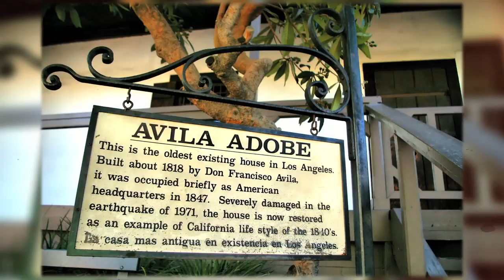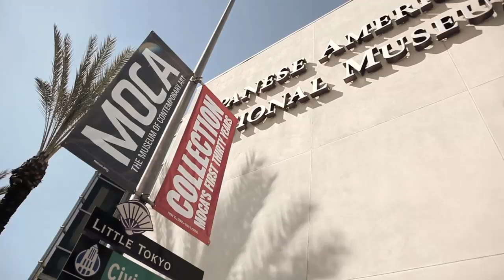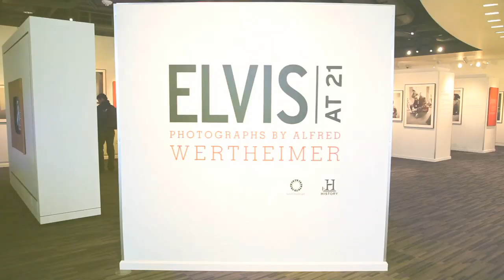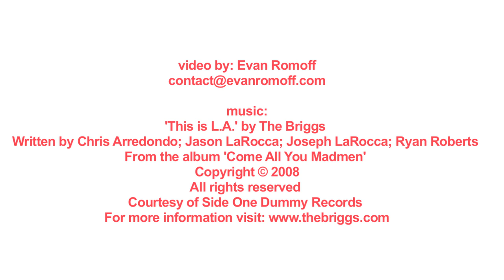LA Cultural Photo Tour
The tour coincided with LA INC.'s Discover the Arts in Los Angeles program that is running through the end of April (offering the public up to 50% savings at cultural institutions around the county).

The tour followed Starline's popular Hop-on, Hop-off route and stopped at several cultural institutions from Hollywood to Downtown to the Westside.

8:30 a.m. (Hollywood & Highland)
Locations to photograph: Starline Tours kiosk, LA INC. Visitor Information Center, El Capitan Theatre, Hollywood Museum at Max Factor, Egyptian Theatre, Grauman's Chinese Theatre, Silver Screen Statues off of La Brea, etc.

9:15 a.m. (Hollywood & Vine)
Locations to photograph (pull over): Pantages Theatre (exterior architectural photos of theatre leaving out the marquee because it's not perennial) and the new W Hotel (exterior only).

10:15 a.m. (Olvera Street)
Locations to photograph (pit stop): Avila Adobe (photos of interior are needed)

10:45 a.m. (Little Tokyo)
Locations to photograph (slow drive by): Little Tokyo/Japanese American National Museum

11 a.m. (City Hall)
Locations to photograph (slow drive by): Cal Trans/Police HQ/City Hall

11:15 a.m. - 11:45 a.m. (Our Lady of the Angels)
Locations to photograph (pit stop): Cathedral of Our Lady of the Angels (photos of interior as well as exterior)

Noon - 12:30 p.m. (Disney Hall)
Locations to photograph (pit stop): Walt Disney Concert Hall (garden shots needed)

12:45 p.m. (L.A. LIVE)
Locations to photograph (pit stop): GRAMMY Museum (tour inside optional or walk around L.A. LIVE).

1:45 p.m. (Wilshire & Western)
Locations to photograph (slow drive by): Board bus w/ lunch from Pitfire Pizza. Downtown to Westside via Wilshire. Pullover at Bullocks Wilshire, the Wiltern and Wilshire/Vermont Metro Station.

2:30 p.m. - 3:30 p.m. (Museum Row)
Locations to photograph (pit stop): La Brea Tar Pits (photos of the Page Museum and the Japanese Pavilion are needed).

4:15 p.m. - 4:45 p.m. (Annenberg Space for Photography)
Locations to photograph (pit stop): Annenberg Space for Photography

5:30 p.m. (Sunset Strip)
Locations to photograph (slow drive by): Sunset Strip back to Hollywood & Highland

Brian McDonald